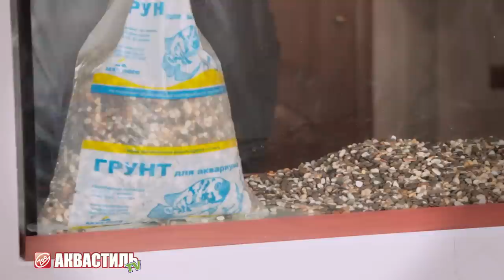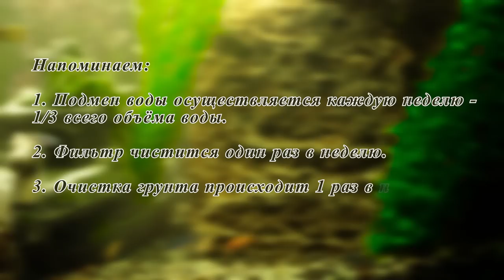Запуск Аквариума: пример оформления и запуска аквариума. Аквариумистика.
Подробности на сайте:
Из этого видео Вы узнаете
• как запустить и установить аквариум?
• как задекорировать аквариум?
• какие декорации и оборудование использовать?
• как спрятать оборудование в аквариуме?
• с чего начать установку аквариума?
В предыдущем видео мы подробно показали, как правильно собрать аквариум. В этом видео мы постараемся рассказать о том, как его красиво задекорировать, подготовить и заселить рыбками...

Зоомагазин "Аквастиль". Все для аквариумистики и не только!